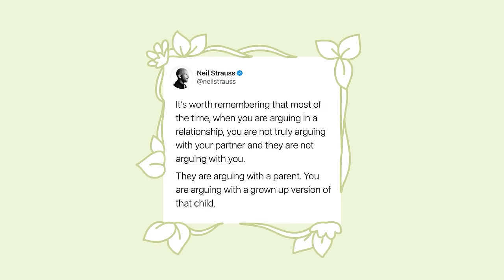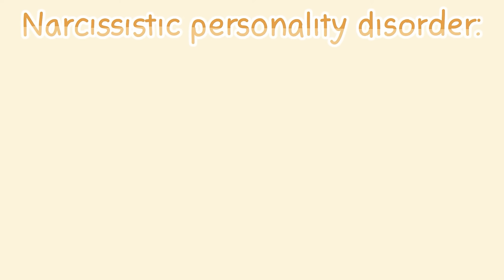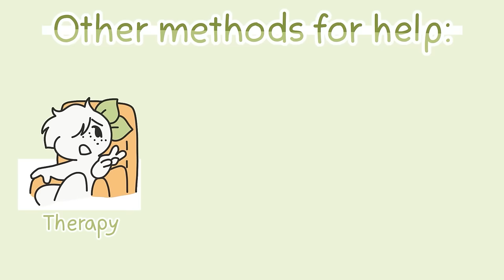5 Signs of A Childhood Wound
Did you know that unhealed childhood trauma or childhood wounds can lead to issues like emotional intimacy, or narcissistic tendencies? Unhealed childhood traumas are negative experiences we face in our childhood that were never addressed. As an adult, we face difficulties like connecting with others, and being reactive or insecure. These issues can lead to a whole range of issues such as personality disorders, or unhealthy coping mechanisms. In this video, we hope to raise awareness about the mental health challenges that you face now so you can start your healing process.

A friendly disclaimer that this video is not a substitute for professional advice or diagnosis but general guidance.

Credits:
Script Writer: Chamae
Script Editor: Vanessa Tao
Script Manager: Kelly Soong

References:

Caprino, K. (2021, May 6). 5 Clear Signs That You Have Childhood Wounds To Heal. LinkedIn.
Das, D. (2020, October 17). How childhood trauma can affect your relationships – Times of India. The Times of India.
Mayo Clinic. (2017, November 18). Narcissistic personality disorder – Symptoms and causes.
Mayo Clinic. (2020, July 14). Self-esteem: Take steps to feel better about yourself.
Ross, K. (2020, September 11). 7 Ways to Navigate Emotional Turbulence. Mindful.
SOS Children’s Villages. (2019, April 12). Childhood trauma: 30+ signs your child is trying to cope.
Stevens, J. E. (2017, April 26). Nearly 35 million U.S. children have experienced one or more types of childhood trauma. ACEs Too High.
Thatcher, T. (2021, August 6). Healing Childhood Trauma in Adults. Highland Springs.